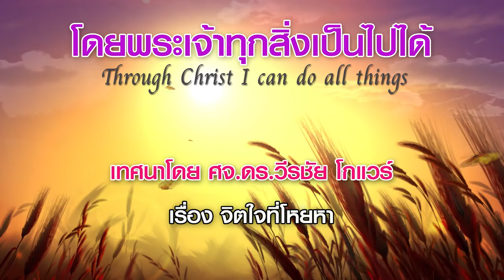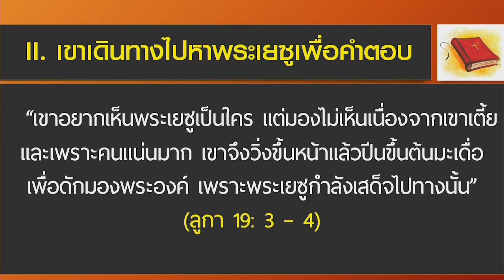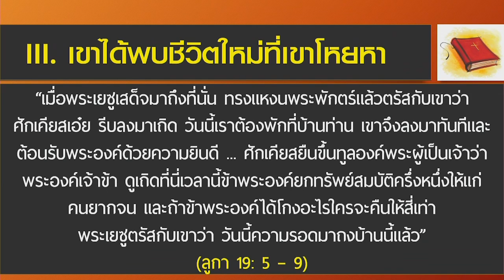จิตใจที่โหยหา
โดยพระเจ้าทุกสิ่งเป็นไปได้ เรื่อง จิตใจที่โหยหา
เทศนาโดย ศจ.ดร.วีรชัย โกแวร์
วันที่เทศนา : 24 กันยายน 2017

I. วัตถุสิ่งของ ลาภยศสรรเสริญ ไม่อาจเติมเต็มความว่างเปล่าได้
“ชายคนหนึ่งที่นั่นชื่อศักเคียส เป็นหัวหน้าคนเก็บภาษีผู้ร่ำรวย” (ลูกา 19: 2)

II. เขาเดินทางไปหาพระเยซูเพื่อคำตอบ
“เขาอยากเห็นพระเยซูเป็นใคร แต่มองไม่เห็นเนื่องจากเขาเตี้ยและเพราะคนแน่นมาก เขาจึงวิ่งขึ้นหน้าแล้วปีนขึ้นต้นมะเดื่อเพื่อดักมองพระองค์ เพราะพระเยซูกำลังเสด็จไปทางนั้น”

III. เขาได้พบชีวิตใหม่ที่เขาโหยหา
“เมื่อพระเยซูเสด็จมาถึงที่นั่น ทรงแหงนพระพักตร์แล้วตรัสกับเขาว่า ศักเคียสเอ๋ย รีบลงมาเถิด วันนี้เราต้องพักที่บ้านท่าน เขาจึงลงมาทันทีและต้อนรับพระองค์ด้วยความยินดี ... ศักเคียสยืนขึ้นทูลองค์พระผู้เป็นเจ้าว่า พระองค์เจ้าข้า ดูเถิดที่นี่เวลานี้ข้าพระองค์ยกทรัพย์สมบัติครึ่งหนึ่งให้แก่คนยากจน และถ้าข้าพระองค์ได้โกงอะไรใครจะคืนให้สี่เท่า พระเยซูตรัสกับเขาว่า วันนี้ความรอดมาถงบ้านนี้แล้ว” (ลูกา 19: 5 – 9)

คนเราจะไม่คายสิ่งที่อยู่ในมือให้หลุดไปถ้าเขาไม่ได้พบสิ่งที่ดีกว่า ศักเคียสได้พบว่าการได้พระคริสต์ คือได้สิ่งที่ใจโหยหา เขาไม่อายที่จะต้อนรับพระเยซูเป็นพระผู้ช่วยให้รอด และรับพระองค์มาเป็นเจ้าชีวิต
 พระเยซูคือคำตอบของผู้ที่ไม่เคยอิ่มกับสิ่งของโลกนี้ โดยทางพระเยซูคริสต์ ความผิดบาปจะได้รับการอภัย ใจใหม่จะถูกสร้างขึ้น ความหวัง ในชีวิตจะจุดประกายขึ้น